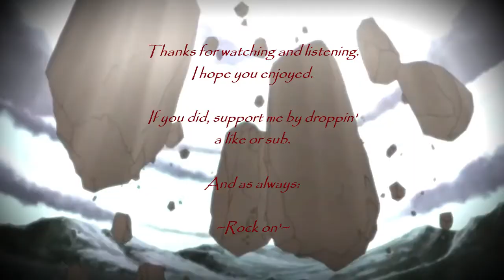Girei, Pain's theme (Ambient Industrial Trap remix by m4dh3x)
Do you know true pain?

Naruto Shippuden AMV: Naruto VS Pain.
Track: Girei (Pain's Theme)
Remixed by Scissorfluff

Owner of original video and track: Masashi Kishimoto